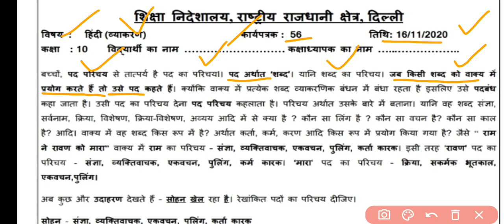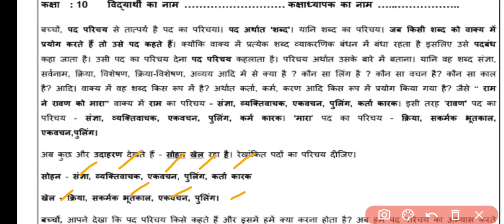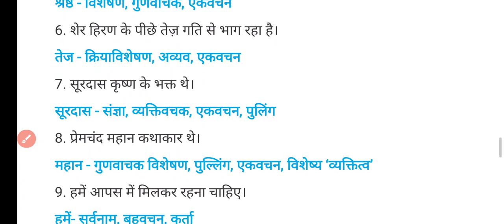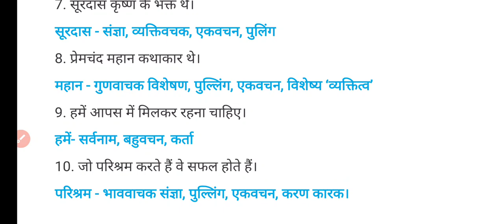Class 10 Hindi Worksheet 56 | Hindi Solution 16 November Govt School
Class 10th : सब्जेक्ट : हिन्दी Hindi || Doe Worksheet - 56 Solution || 16 November 2020  Subject : Hindi हिंदी  Topic : Worksheet Hindi

16 November Hindi worksheet 56 class 10
16 November Science worksheet 56 class 9 in Hindi
16 November Science Worksheet 56 in English

10th class All DoE worksheet Solution
Daily DoE worksheet Solution : DoE Delhi Govt school
Here are Class 10 Hindi Worksheet 56 Solution in easy language with written Answers.

DOE Worksheet 56
हिंदी Medium
Geography Guru Published on November 16, 2020
HINDI worksheet
Hindi worksheet solution
Geography Guru
हिंदी कार्यपत्रक 56 कक्षा 10